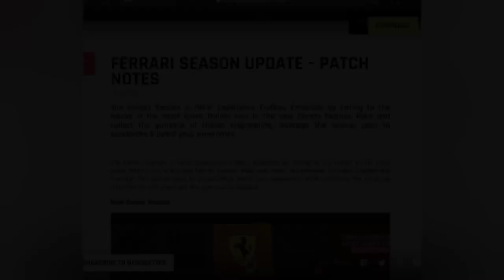Ferrari Season Incoming!!!??? Ferrari Season Update Patch Notes| Asphalt 9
Check out the official Patch Notes!